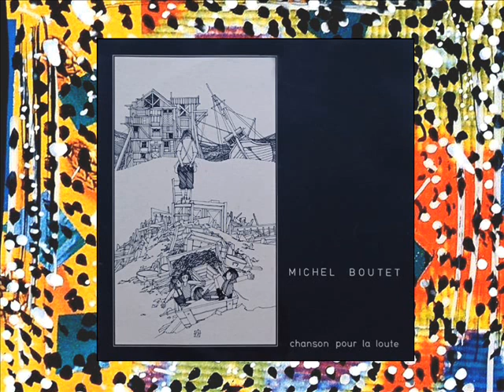Michel Boutet - Vin D'Espagne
Psyché-Pop / France (1981) • « Chanson Pour La Loute » est le troisième des neuf albums de Michel Boutet, chanteur et musicien originaire du Poitou. C'est un disque centré sur les textes et le chant dont émerge ce « Vin d'Espagne » au groove impeccable, entre Psyché, Funk et Blues.

On trouve au dos de la pochette une adresse qui nous mène à Couëron (44). La carrière de Michel Boutet est d'ailleurs liée à la Loire-Atlantique : c'est à Nozay qu'il a présenté son premier spectacle en 1972 avant de se produire sur la péniche « Le Bateau-Lavoir », incontournable café-concerts nantais des années 70.

Michel Boutet est crédité aux paroles et à la musique de presque tous les morceaux de cet album enregistré avec une équipe de musiciens parmi lesquels figure notamment Bernard Hailllant du groupe Crëche (guitare, flûte). La pochette est signée Philippe Jacques.